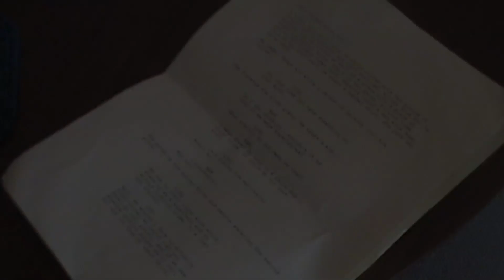Insidious: Chapter 2 Review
YouTube Movie Reviewer See It In IMAX reviews Insidious: Chapter 2.